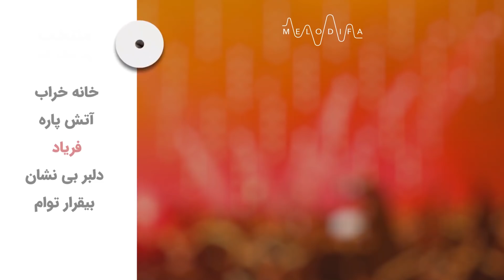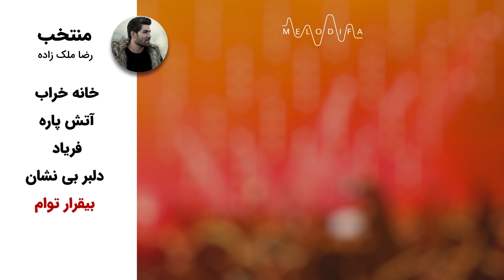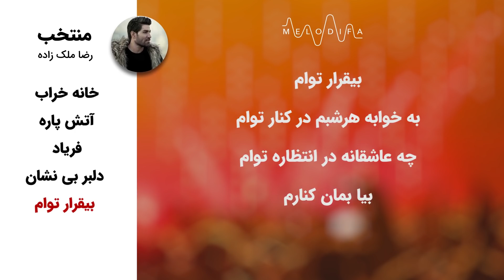Reza Malekzadeh - Top 5 Songs (رضا ملک زاده - منتخب بهترین آهنگ ها)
موزیک ویدیوی "دلبر بی نشان" رضا ملک زاده رو اینجا ببین
بهترینهای موسیقی پاپ رو اینجا گوش بده

آهنگ های این سلکشن :

خانه خراب
آتش پاره
فریاد
دلبر بی نشان
بیقرار توام